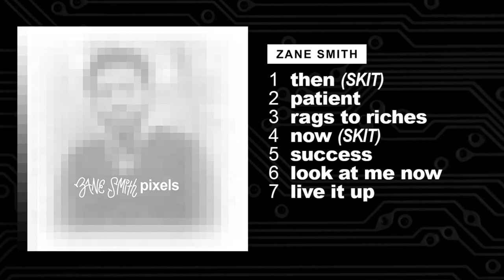Zane Smith - Pixels (Full Album)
Stream 'Pixels' the seventh album from independent hip-hop/rap artist Zane Smith of Lithonia, Georgia

**Tracklist**
00:00 - 1. Then (Skit)
00:48 - 2. Patient (prod. by CapBaby Productions)
02:32 - 3. Rags to Riches (prod. by CapBaby Productions)
05:46 - 4. Now (Skit)
06:40 - 5. Success (prod. by CapBaby Productions)
09:44 - 6. Look At Me Now
13:43 - 7. Live It Up (prod. by CapBaby Productions)

Album Description:
Take a look from then, to now. In seventh independent album "Pixels,' Lithonia, Georgia rapper Zane Smith takes listeners on an a digital audio journey, down the road to success, now seeing the rewards. 'Pixels' an album of a gritty quality and enchanting instrumentals, sounds like different levels in the video game called "Life."

In 2013, as a college art student, Lithonia, Georgia rapper Zane Smith decided to be a musician. "Be the change you want to see" they always say; Zane Smith born Philip Larry Mincey set out to create meaningful music, spit from the heart. As an avid music lover from an early age, Zane planned to make a name and legacy for himself using the artform he has always loved.

Browse Zane's Smith's merch line. Shirts, hoodies, music and more.